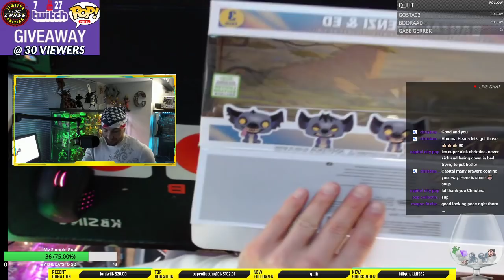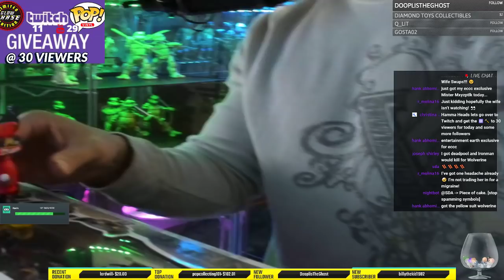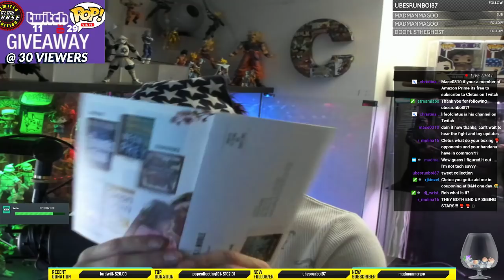LIVE: MAIL UNBOXING ECCC 2019 EXCLUSIVES